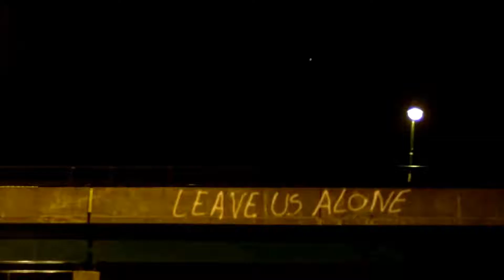Ben Affleck Begged Jennifer Garner for Forgiveness After Confessing That He Cheated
Jennifer Garner and Ben Affleck's divorce announcement may have sounded amicable — but insiders say their union was anything but. In the new issue of Us Weekly, multiple sources allege that the couple’s 10-year marriage (they announced their divorce on June 30) was torpedoed by Affleck’s partying, gambling and, yes, inappropriate behavior with other women.

ben affleck, jennifer garner, ben affleck split, ben affleck cheating, jennifer garner split, ben and jen split, ben affleck infidelity